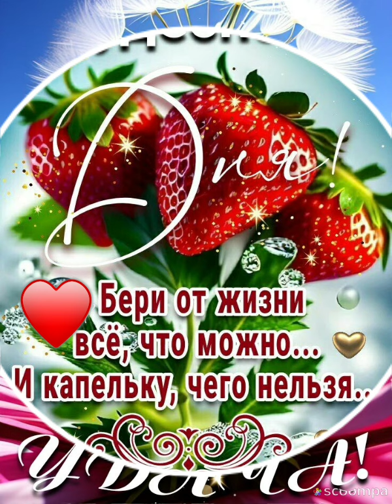Пусть день будет лёгким и радостным...Доброе утро 💖😊